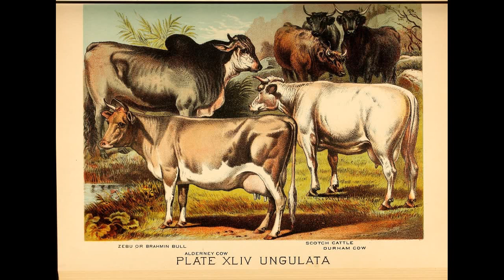Cattle Domestication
sources
AFS. (2020a). Breeds of Livestock - Angus Cattle.
AFS. (2020b). Cattle — Breeds of Livestock, Department of Animal Science 1–7.
ayrshire canada.com. (2020). ayrshire canada.com. 肝臓, 61巻3号, 122–128.
Cbbc. (1950). THE PUREBRED CATTLE SECTOR IN.
gelbvieh.org. (2020). gelbvieh.
guernseycanada. (2020). Breed History Guernseys in Canada.
Houghton, F. L. (n.d.). Holstein-Friesian Cattle A History Of The Breed And Its Development In America.
Jersey Canada. (2020). History of the Jersey Breed.
MSU. (2020a). Ayrshire.
MSU. (2020b). Guernsey.
MSU. (2020c). Holstien.
MSU. (2020d). jersey.
Pitt, D., Sevane, N., Nicolazzi, E. L., MacHugh, D. E., Park, S. D. E., Colli, L., … Orozco-terWengel, P. (2019). Domestication of cattle: Two or three events? Evolutionary Applications, 12(1), 123–136.
Rettie, J. (2020). Holstein Canada.
The Canadian Blonde d’Aquitaine Association. (2016). Early History of Blonde d ’ Aquitaine in Canada.
TheCattleSite. (2020a). Share This Select a Breeds Cattle Breeds - Hereford.
TheCattleSite. (2020b). Share This Select a Breeds Cattle Breeds - Simmental.